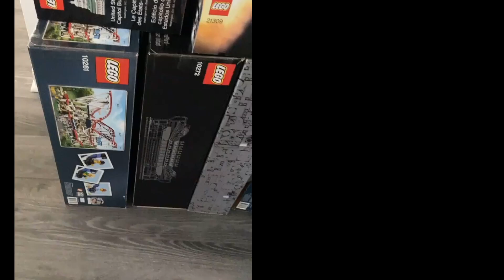When Your Husband Wants a Lego Room and More New Home Ideas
For the new house, we each chose 3 wishlist items for the new house!
From a Lego room, to a fireplace and walk-in butler's pantry!